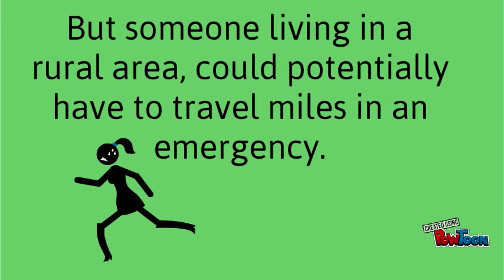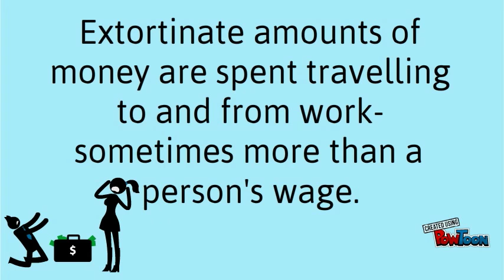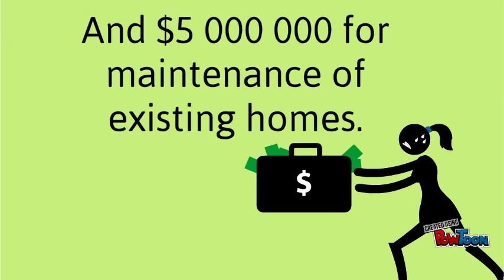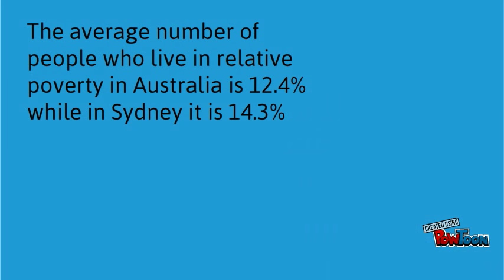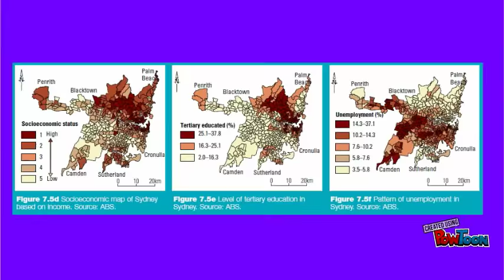Spatial Inequality in Australia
A video for Geography explaining Spatial Inequality, its impacts, how it's happening, where it's happening and what is being done to address it.-- Created using PowToon -- Free sign up -- Create animated videos and animated presentations for free.  PowToon is a free tool that allows you to develop cool animated clips and animated presentations for your website, office meeting, sales pitch, nonprofit fundraiser, product launch, video resume, or anything else you could use an animated explainer video. PowToon's animation templates help you create animated presentations and animated explainer videos from scratch.  Anyone can produce awesome animations quickly with PowToon, without the cost or hassle other professional animation services require.